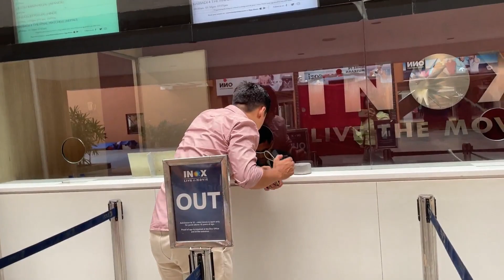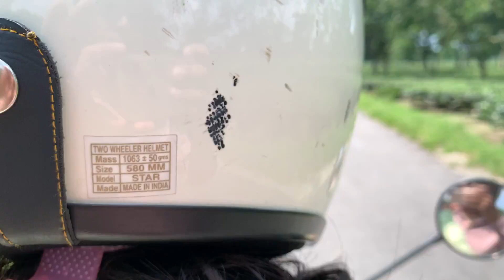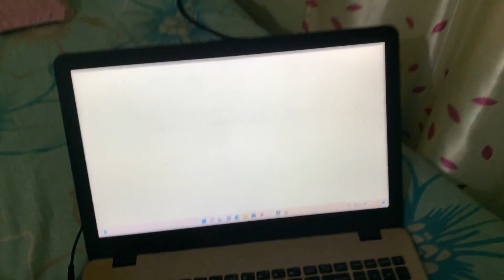Movie date with wife | Thor: Love and thunder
If our videos can bring smile even to a single person face we would be more than happy :) .

Thanks for being a part of our channel.